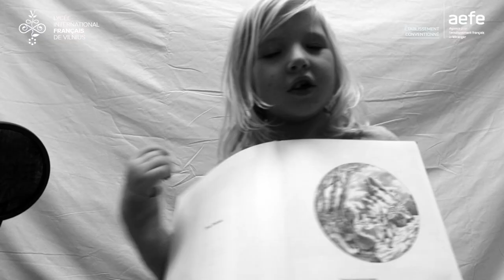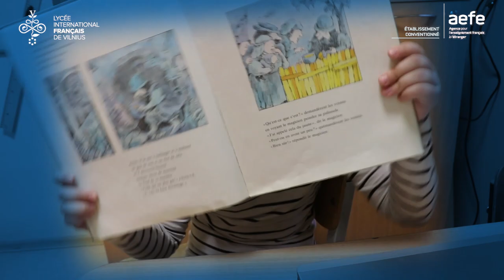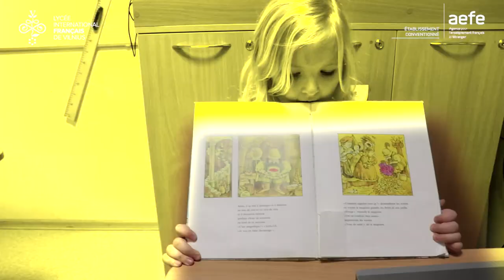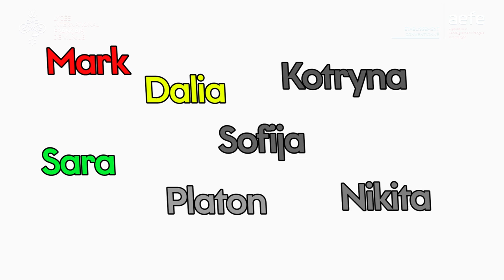"Le magicien des couleurs" par l'atelier WEBTv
Les élèves de CP participant à l'atelier WEBTV ont mis en vidéo l'album d'Arnold Lobel "Le magicien des couleurs".